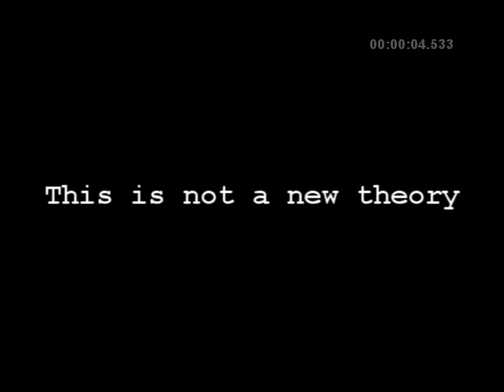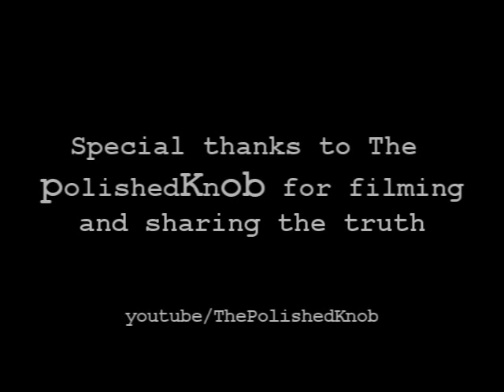Real Anu "alien" Revelation (Gone with the UFOs)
The Annunaki(sky gods on earth) was the term once referred to when archetypal begins resided among mankind back in the ancient time. The Anu have been depicted through out many tribes and ancient civilizations across Earth (Terra) and have been referred to as creators of life. The Anu were once referred to as the sky gods. Could this be the second revelation of the Anu Gods - Demons - Fairies - Aliens?

The following vid is a first hand account by a young Australian lad, thepolishedknob who captures on film multiple encounters with what the present day names as alien Greys. Over the period of October and November in 2010 he recorded a series of events that many would term as, 'out of this world'. His video evidence will be hard to prove as a fake or hoax for it seems to be the real deal and as you can see through his communication with the youtube community it shows that he seems to be very genuine and honest about all of this.

So In honor of his brave actions, I have compiled a quantum starman synchromontage of these amazing events.

Song featured in vid: Starman by David Bowie (copyright people/machine please read the line above)

Thanks to thepolishedknob for granting his use of these fantastic recordings. Please visit his channel for more news, shit car of the week and 65kg rocks been layed down on modern utilities.

Gone with the UFOs is now screening on Channel 2